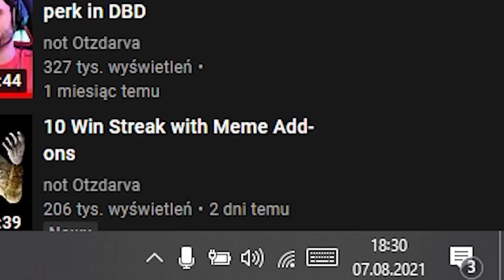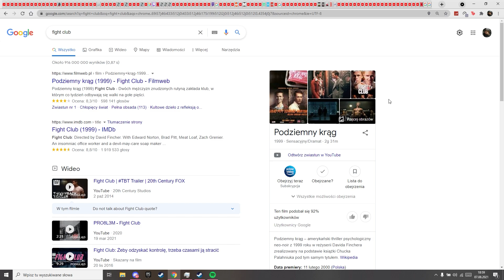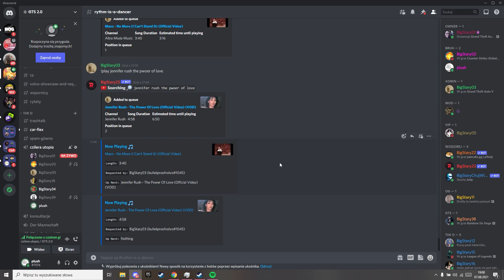UWIERZ W PLUCHA | Pluchowa Kompilacja #51